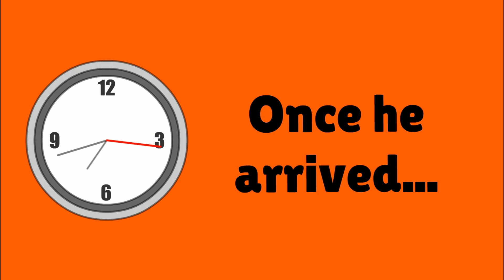Caillou apologizes to Mary for ruining her birthday/Ungrounded (ANNOUNCEMENT AT THE END) (REUPLOAD)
Original uploading date: September 2, 2020